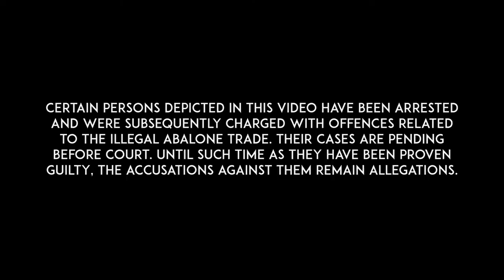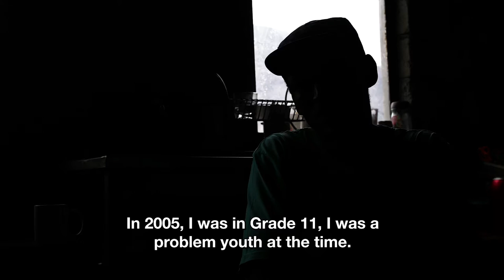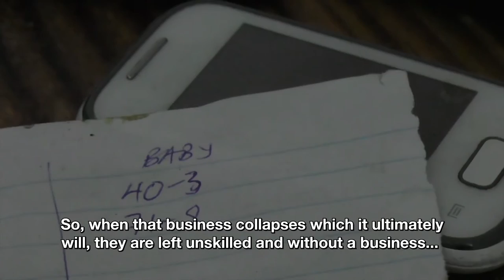EMPTY SHELLS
Abalone, or perlemoen, once occurred abundantly along the Western coastline of South Africa but in recent years it has been illegally poached almost to near extinction. The documentary produced by NGO, TRAFFIC, reports on just how bad the illegal trade is and how it’s threatening this species beyond any kind of sustainability.